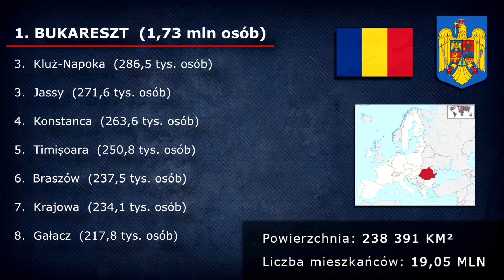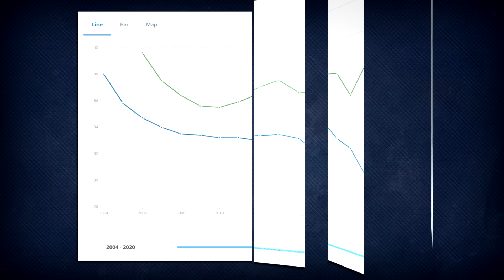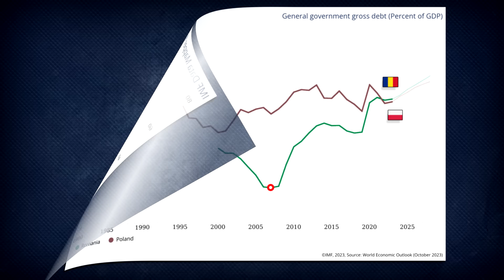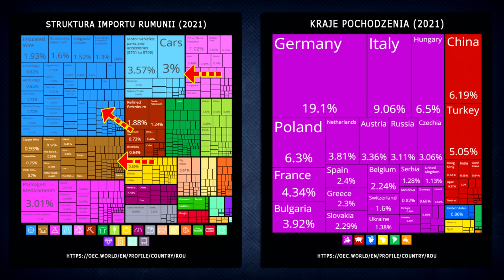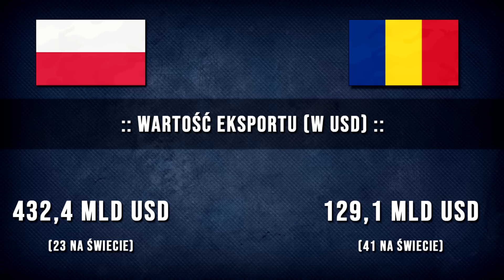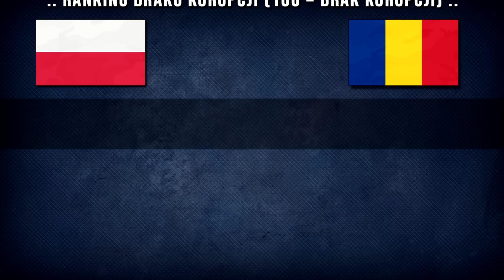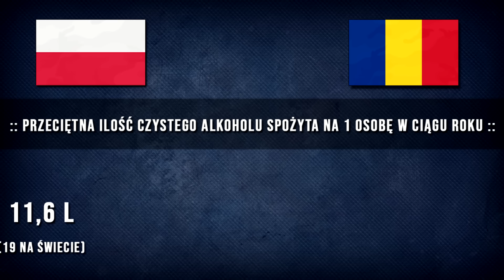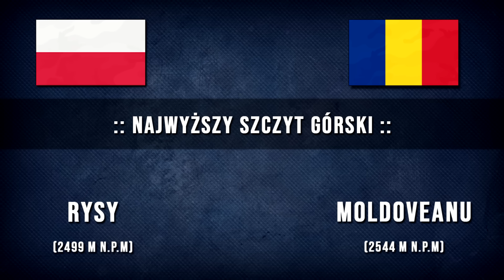🇵🇱 POLSKA vs RUMUNIA 🇷🇴 (2024)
👉 Polska vs Rumunia, porównanie krajów w STYCZNIU 2024.

Rumunia, kraj położony w południowo-wschodniej Europie, nad Morzem Czarnym. Powierzchniowo Rumunia jest w przybliżeniu około 70 tys km2 mniejsza od Polski, całkowita powierzchnia to niecałe 240 tys km2. Liczba mieszkańców również jest miej więcej dwa razy niższa i wynosi obecnie blisko 20 mln osób. Stolicą i jednocześnie największym miastem omawianej Rumunii jest Bukareszt, miejscowość leżąca południowo-wschodniej części kraju, zamieszkała przez ponad 1 mln, 700 tys. osób.

Porównując wielkość gospodarek, przedstawiając te dane w dolarach amerykańskich, nasz kraj wypada wyraźnie lepiej od Rumuni, Produkt Krajowy Brutto Polski jest ponad dwu krotnie wyższy i sytuacja w której to Polska przoduje w tym aspekcie, utrzymuje się już praktycznie od samych początków transformacji ustrojowej, choć jeszcze w latach 80-tych ubiegłego wieku PKB przedstawianych krajów wyglądał dość podobnie, a różnice uwidoczniły się dopiero w późniejszym czasie. Podobnie sytuacja wygląda w jednostkach realnych, tutaj również kraj ze stolicą w Bukareszcie wypada słabiej, zaś jego wynik to 780 MLD INT$. W przeliczeniu na jedną osobę różnice aż tak wyraźne nie są, zarówno przedstawiane w dolarach amerykańskich jak i jednostkach stałych, choć tutaj również nasz kraj również wypada korzystniej na tle omawianej Rumunii.

Co do wskaźnika nierówności społecznych, tutaj także Rumunia prezentuje się słabiej, zaś różnice w dochodach mieszkańców społeczeństwa rumuńskiego są wyższe niż w Polsce. Na diagramie można również zauważyć, że tendencja ta w ostatnich latach nieznacznie się poprawiła, nadal jednak nierówności w dochodach tamtejszego społeczeństwa są na dość wysokim poziomie. Dług publiczny Rumunii według danych z grudnia 2022 roku wynosi 52% Produktu Krajowego Brutto. Rumunia nie jest zadłużonym krajem, choć – podobnie jak w przypadku omawianej już na kanale Republiki Czeskiej – poziom długu prezentowanego kraju był niegdyś na znacznie niższych pułapach, oscylując jeszcze kilkanaście lat temu w granicach 10% PKB.

Rumunia w rankingu złożoności ekonomicznej na podstawie eksportu, obecnie zajmuje 26 miejsce na świecie, troszkę wyżej niż Polska, choć sama wartość rumuńskiego eksportu jest już znacznie mniejsza, wynosi niecałe 130 MLD USD.

Rumunia podobnie jak Polska należy do Unii Europejskiej oraz sojuszu wojskowego NATO, kraj ten w ostatnich 30-tu latach dynamicznie się rozwinął, widać to przykładowo po wielkości produkcji, zarówno całościowej jak i w przeliczeniu na jedną osobę. Mimo to Polska wciąż prezentuje się lepiej, zarówno pod względem gospodarczym czy wielu innych statystykach. I tak jak w przypadku porównywanych już Czech, to nasz południowy sąsiad niemal za każdym razem był kilka oczek wyżej niż Polska, tak Rumunia w zasadzie we wszystkich statystykach prezentuje się słabiej niż nasz kraj. Oczywiście należy pamiętać, że prawda suchych liczb nie zawsze bywa w pełni zgodna z rzeczywistymi realiami życia, ale przynajmniej na papierze tak to właśnie wygląda.

A więcej na temat statystyk gospodarczych Rumunii w porównaniu z Polską, można zobaczyć bezpośrednio w nagraniu.

00:00 Rumunia - powierzchnia, stolica, liczba ludności
00:38 Polska i Rumunia - PKB
01:21 Polska i Rumunia - PKB na jedną osobę
01:59 Polska i Rumunia - dług publiczny
02:26 Rumunia - Eksport / Import
03:49 Kilka zdań podsumowania
04:53 Polska vs Rumunia - bezpośrednie porównanie

✅ Jeśli widzisz wartość nagraniach lub zwyczajnie podobają Ci się prezentacje które tworzę, zachęcam do zostawienia SUBSKRYPCJI, KOMENTARZA oraz POLUBIENIA. 👍

- oraz opracowania własne.

👉 Materiały graficzne wykorzystane zostały w ramach dozwolonego użytku, w celu urozmaicenia treści oraz umożliwienia lepszego zrozumienia przedstawianych informacji.